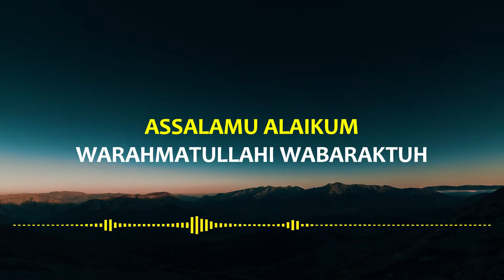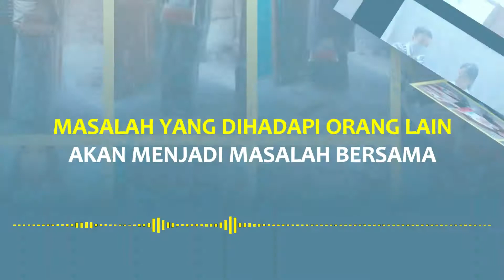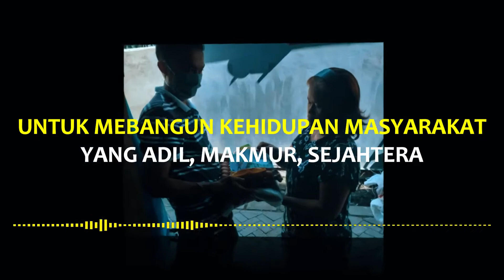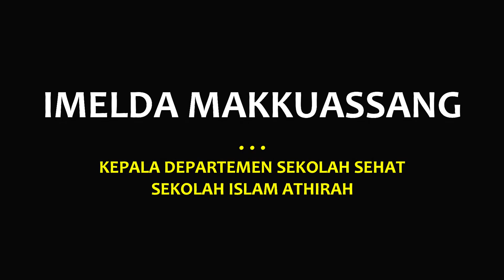Renungan Ramadhan | Energi Positif Bangsa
Jenjang Pendidikan:
BABY HOUSE | PLAY GROUP
TK | SD | SMP | SMA
BOARDING SMP & SMA
Kontak Sekolah :
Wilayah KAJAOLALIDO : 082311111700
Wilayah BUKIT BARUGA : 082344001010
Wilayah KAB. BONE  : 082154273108